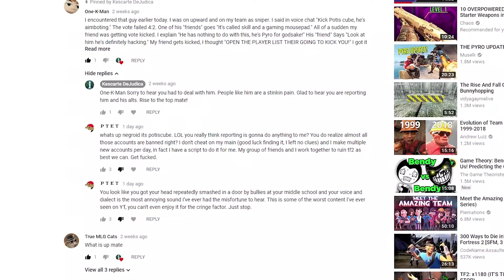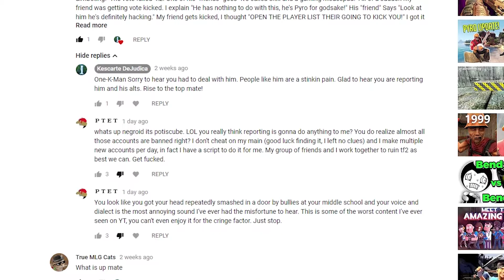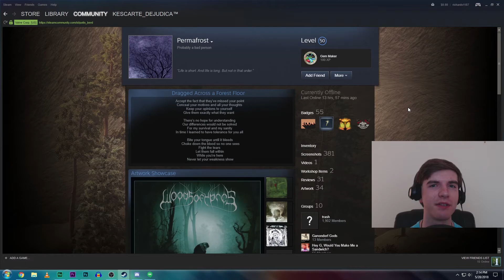TEAM FORTRESS 2 HACKER EXPOSED!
We've all seen them, we're all sick of them. It is time to finally take down these hackers, starting with getting their main accounts banned.

Know other hackers who need to be reported? Leave a link to their profile in the comments so that others can go and report them.